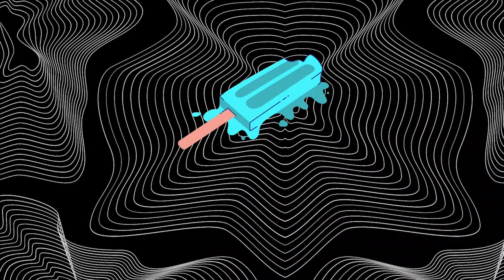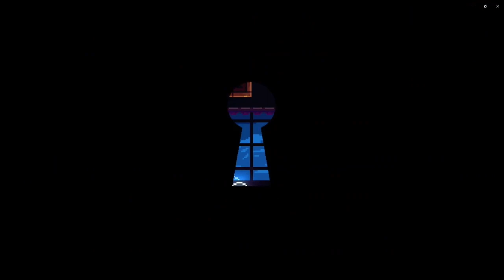EP 2 “ACHIEVEMENT UNLOCKED” CELESTE (PMC Co-op Couch)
The second episode in our Celeste series! Yes we lost the music in this episode, so enjoy some music from another game lol